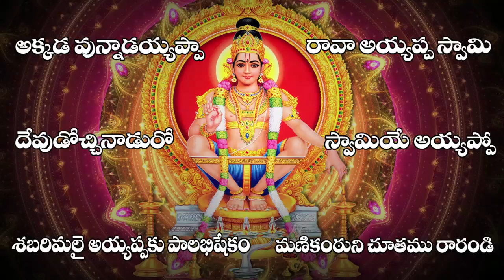Lord Ayyappa Telugu Devotional Songs || Jukebox || Lord Ayyappa Devotional Songs Jukebox (HD)